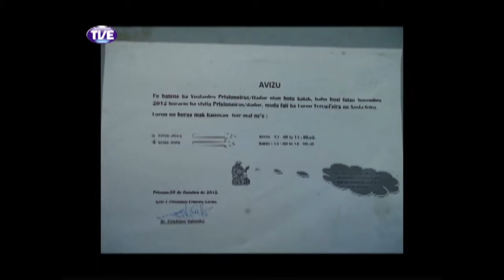Cidadania 07/01/14 Bloco 1